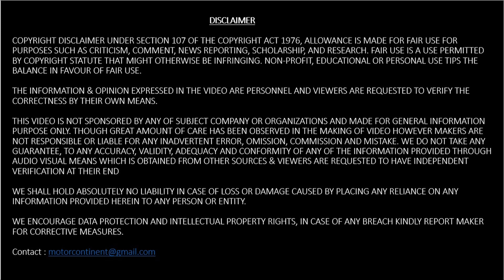World's First Electric Flying Car | XPENG X2 | The Game Charger of Future Mobility | Motor Continent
The XPENG X2 is the fifth-generation flying car independently developed and manufactured by XPENG AEROHT. For the first time, the X2 adopts an enclosed cockpit with a minimalist teardrop-shaped design and a sci-fi appearance that takes high-efficient aerodynamics into account to achieve the ultimate in-flight performance. In order to reduce weight, the XPENG X2 has a complete carbon fiber structure.

The XPENG X2 is a two-seater flying car. It does not produce any carbon dioxide emissions during flight and is a step forward in the pursuit of urban green transportation. It will be suitable for future low-altitude city flights and is perfect for short-distance city journeys such as sightseeing and medical transportation.

The XPENG X2 is equipped with two driving modes: manual and autonomous. During the autonomous flight, passengers can enjoy a safe and intelligent flying experience with simple start, return and landing operations at the touch of a button.

A professional XPENG AEROHT team collected the technical information from the X2 R&D team, and with reference to the international standard model, formulated the operation concept and manual of the X2 demonstration flight, and assessed the operation risk. With the assistance of the Sanad Academy and the Dubai Civil Aviation Authority, the risk mitigation plan has been developed to ensure that the X2 first public flight was carried out safely.